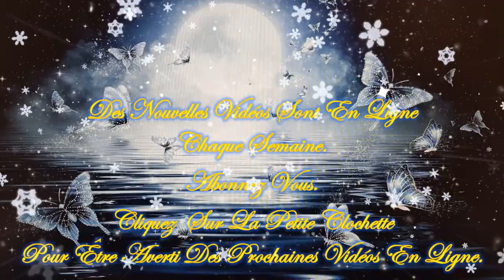💚🍁🍂Message/Guidance Intemporelle de ce Vendredi 15 Novembre 2024🍂🍁Venez découvrir ce Message💚